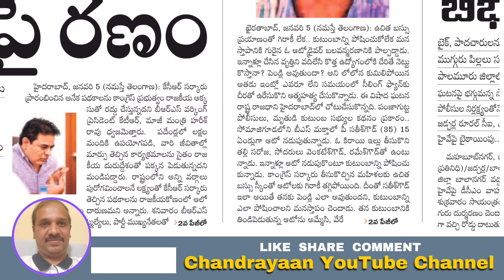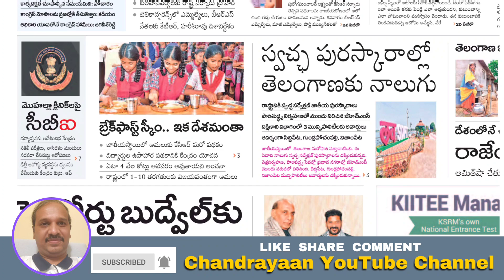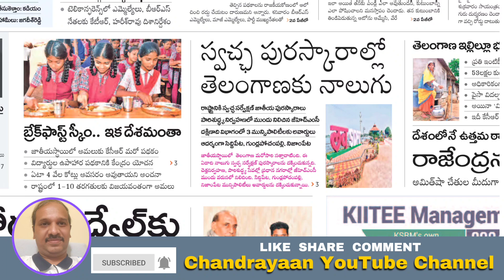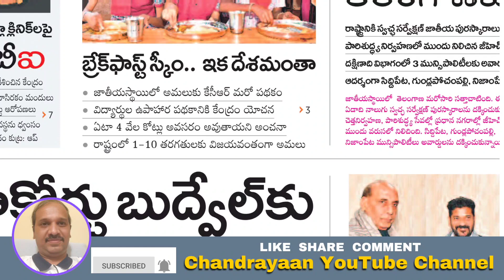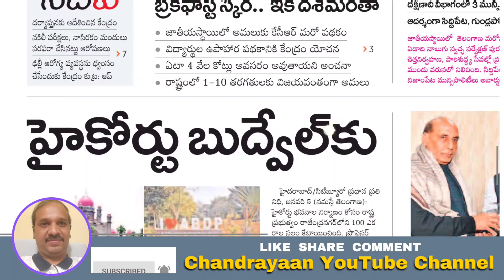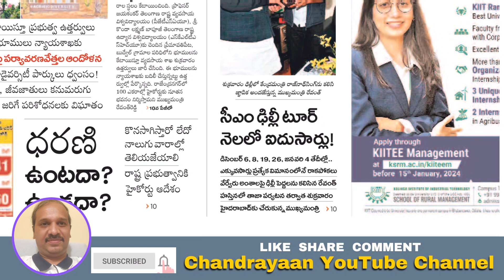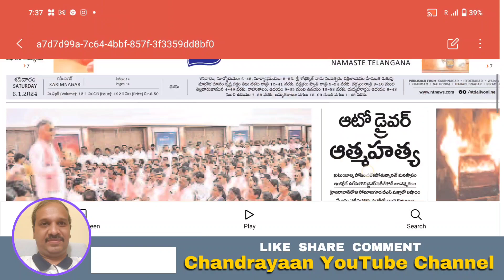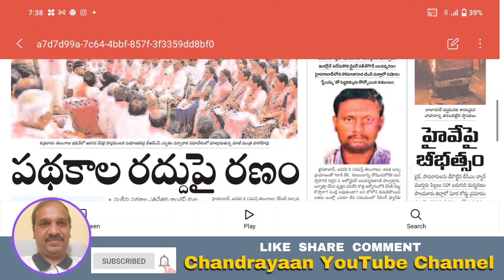నమస్తే తెలంగాణ పేపర్ 06.01.2024 Namaste Telangana Paper I News Headlines Chandrayaan YouTube Channel